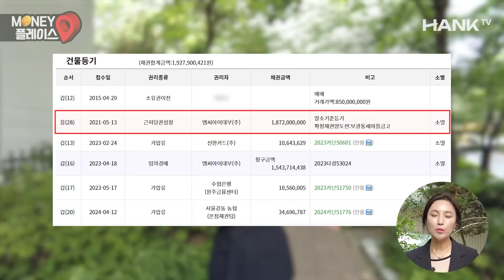서울 한강뷰 69평 아파트 말도 안되는 가격에 나왔다 (머니플레이스)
명품 학군지부터 버스터미널, 대형병원, 3대 백화점 모두 10분 거리!
역대급 인프라를 갖춘 서울 한강뷰 69평 아파트가 인근 신축 분양가의 1/10 가격에 나왔습니다.
서울 내집마련을 꿈꾸는 분들을 위한 이 아파트를 부동산 투자 전문가 빨간쪼끼님과 함께 둘러보세요.

📌소액으로 월세 100만원 만들고 싶다면?!